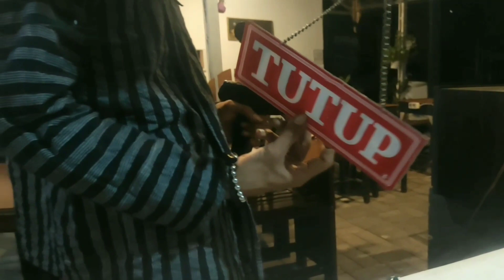KEDATANGAN KERIS NAGA GENI MEMBAWA EMAS!!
Untuk Pusaka Di Video Ini Mohon Maaf, TIDAK UNTUK DIMAHARKAN.
Untuk Galeri & Pemaharan Pusaka ,
RAHAYU🙏